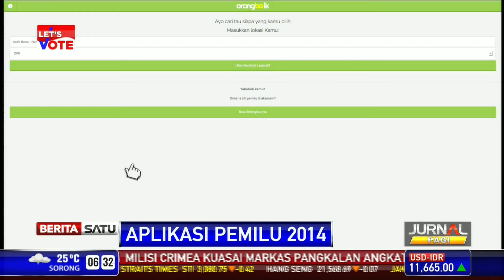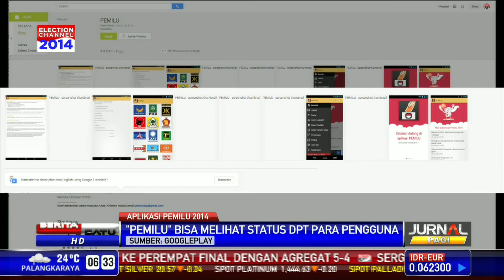Beredar, Aplikasi Orang Baik untuk Melihat Caleg Berkualitas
Pemilu 2014 menarik minat sejumlah pengembang aplikasi. Sejumlah judul aplikasi bertema Pemilu beredar, mulai dari portal informasi, penyaluran aspirasi, atau pelaporan pelanggaran kampanye.

Facebook.com/BeritaSatuTV
Youtube.com/BeritaSatu